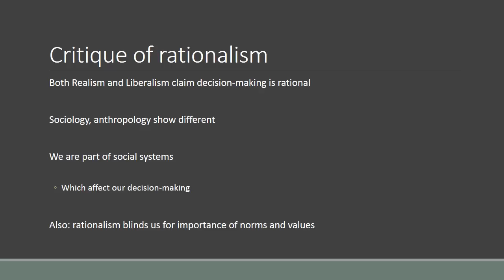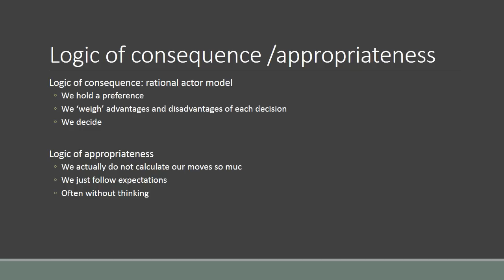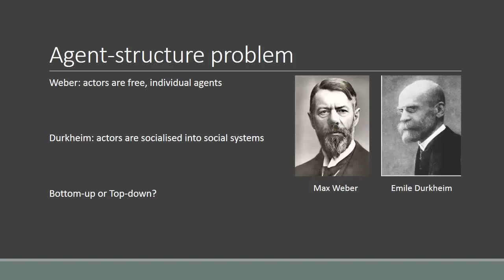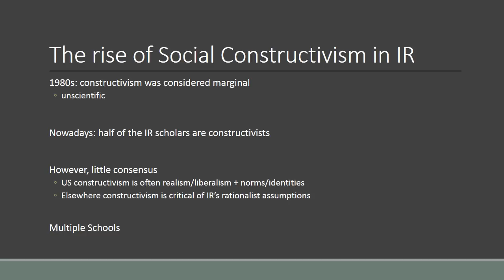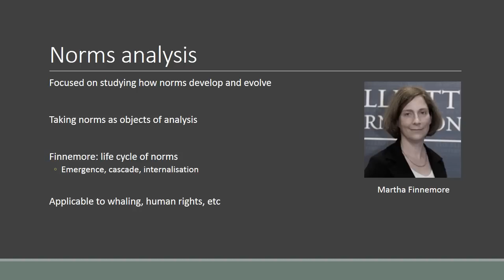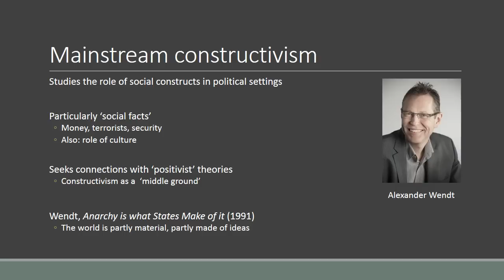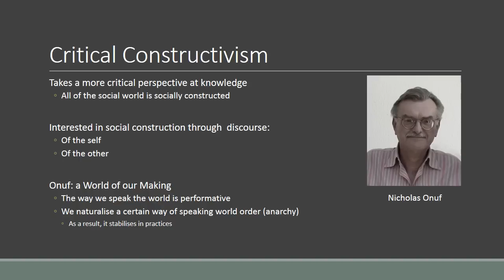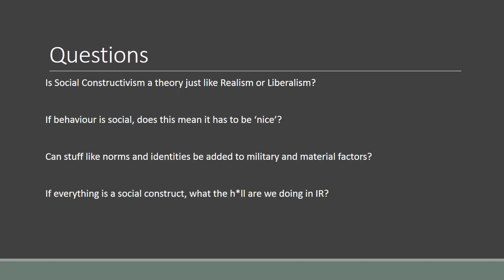04 Social Constructivism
This podcast-lecture describes the backgrounds of IR social constructivism and the way it has made its way into the discipline.